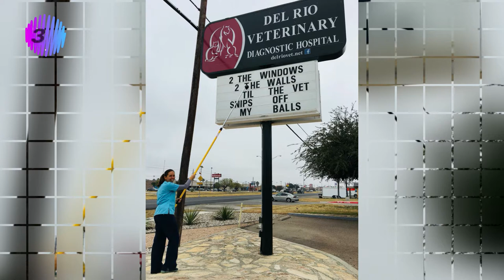BEST PICS COMPILATION EP3 '' NEW '' | DAILY VIDEOS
38 Remarkable Pics That Will Entertain and Amuse You
Enjoy this fresh round up of funny, random, and wtf pics.

49 Times People Saw Real Glitches In The Matrix And Had To Look Twice New Pics

20+ Epic Design Fails That Are So Bad, We Can’t Believe They Actually Happened "New Pics"